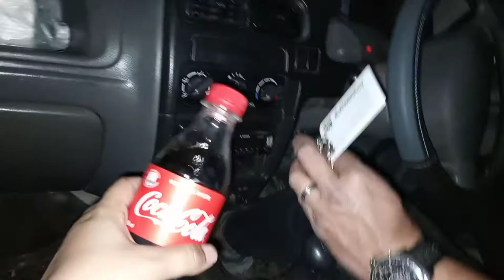We Rush to Clinic | My Son Got Sick Again | 102 Fever 😭